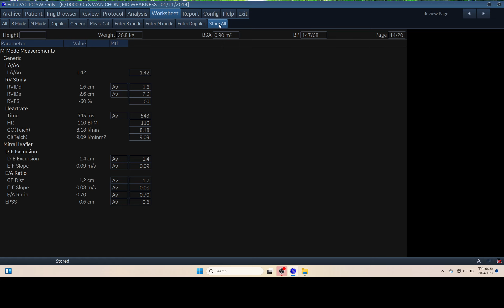IQ 305 HEMODYNAMIC ECHOCARDIOGRAPHY ECHOPAC ANALYSIS WORKSHEET